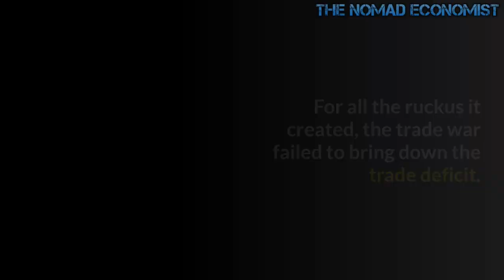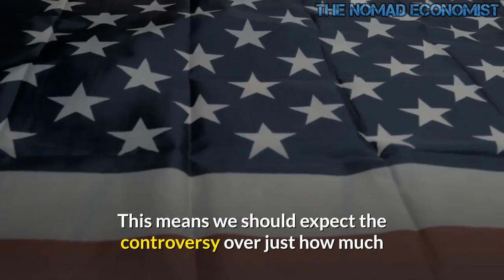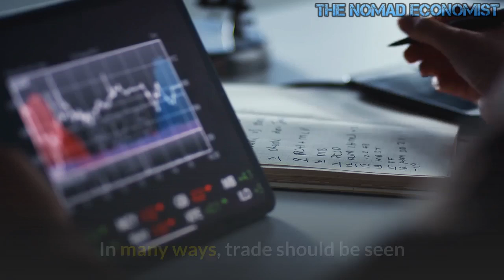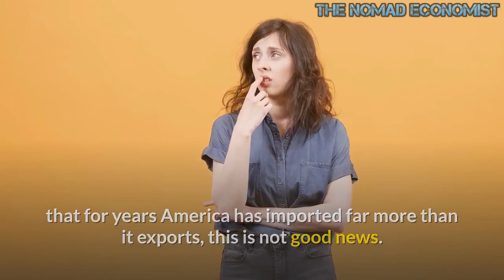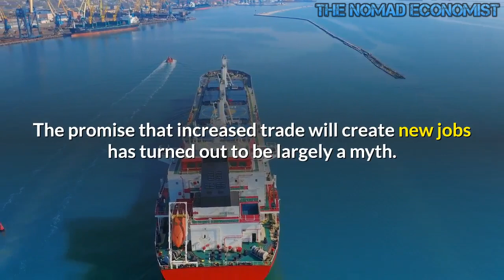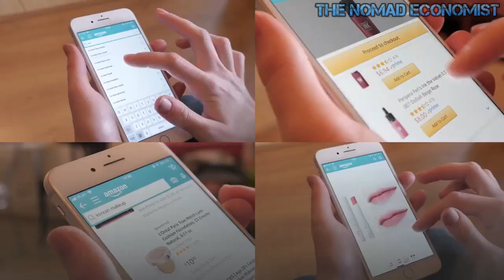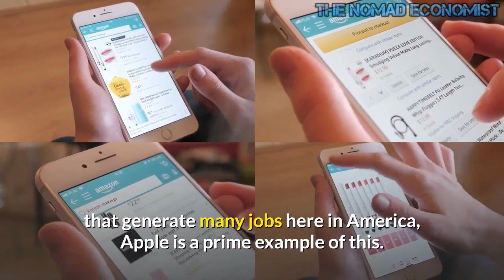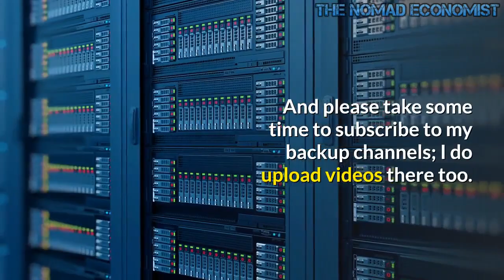Trade Deficit Growing Again, Now Bigger Than Ever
The trade deficit with China continues to weaken America and strengthen our rival. For all the ruckus it created, the trade war failed to bring down the trade deficit. Even while unusual circumstances continue to cloud the picture it appears that America's trade picture is in worse shape today than when it started. This is evidenced by the number of container ships from Asia lined up at American ports. The trade talks started in early 2017 and have dragged on with promises of a deal always around the corner. Looking back, we were told, they were always moving forward or nearing completion but such announcements generally proved premature.